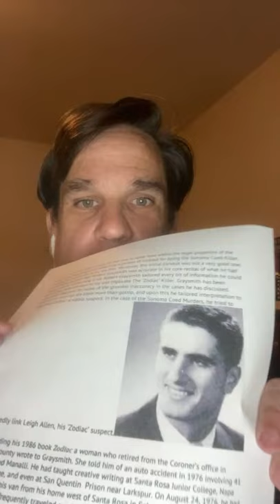The weirdness of Fred Manalli - The Santa Rosa Hitchhiker Murders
Documentary video on Santa Rosa Hitchhiker Slayings - Fred Manalli

Zodiac Killer suspect ?